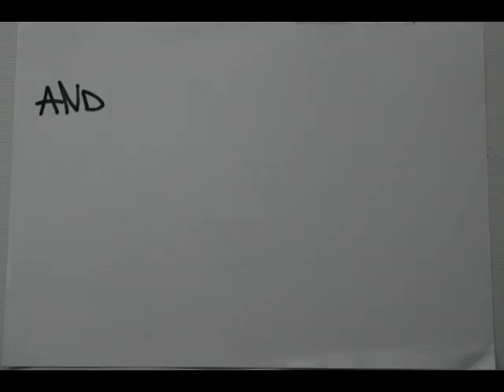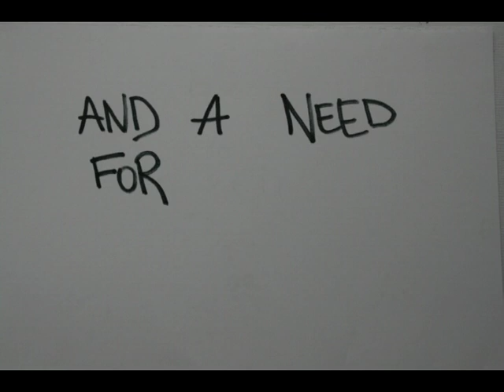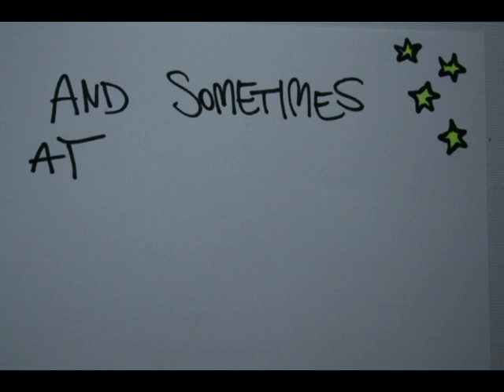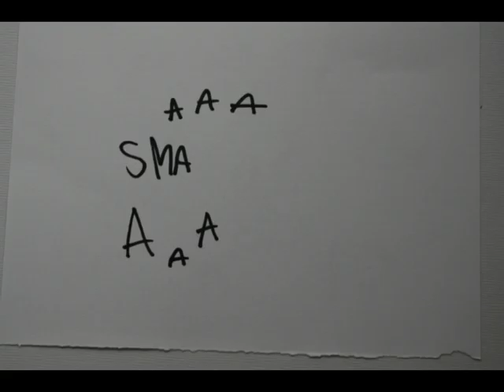skeleton song kate nash animation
Its an animation for the song "Skeleton song" by Kate Nash. It's for my lovely class 4b.